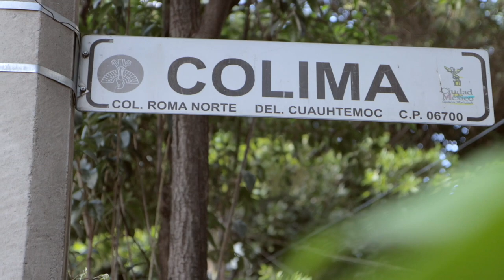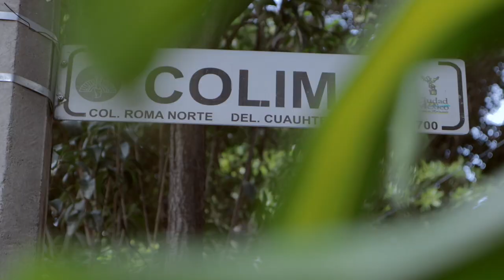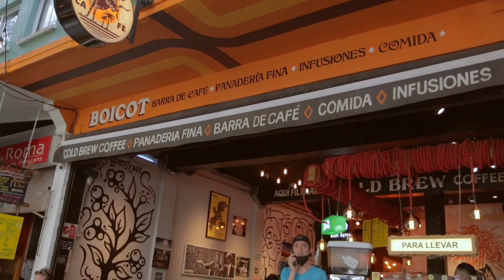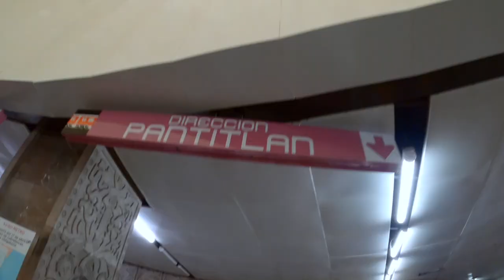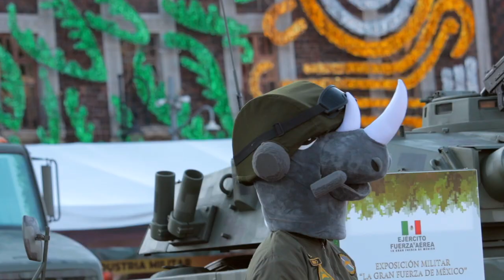This is the BEST AREA in MEXICO CITY (Roma Norte) | CDMX 2022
Roma Norte is hands down the best area in Mexico City. In this video, you'll find out why...

CAMERAS
Main Camera (B-roll)
Vlogging Camera
Backup Camera

LENSES
Main Lens
Cheap Zoom Lens
Cheap Portrait Lens
Variable ND filter for Main Lens (MUST HAVE)

EDITING
Macbook Pro
Best SSD for Editing
Hard Drive for Storage

MOUNTS and TRIPODS -
Gorillapod for Main Camera
Portable Travel Tripod
Mini Tripod (GoPro)
Magnetic Swivel Clip (GoPro)
Floating Grip (GoPro)

EXTRAS -
Camera/Travel BagPack
Memory Card for Main Camera
Memory Card for GoPro/Drone